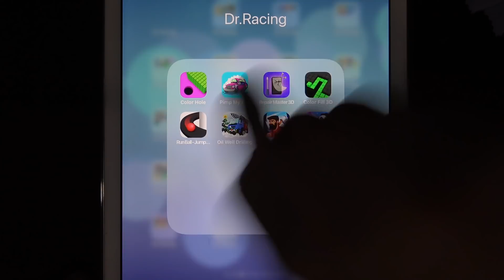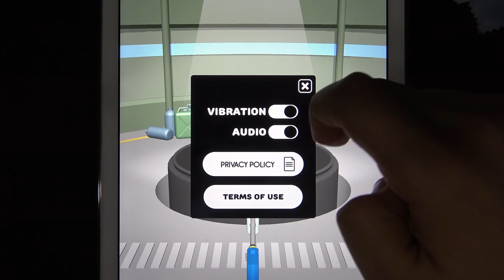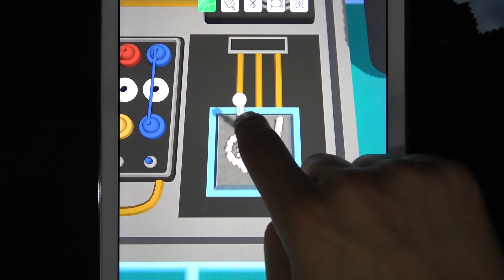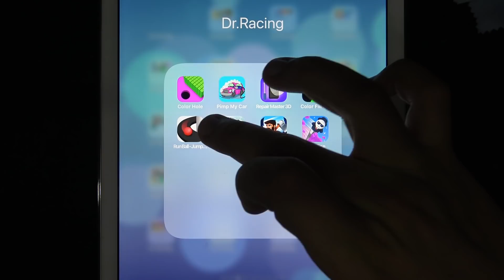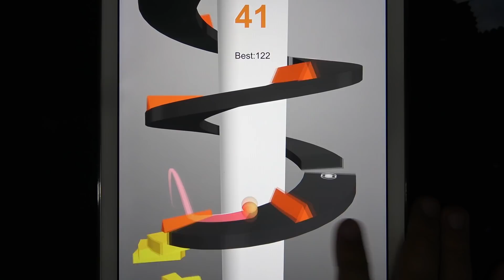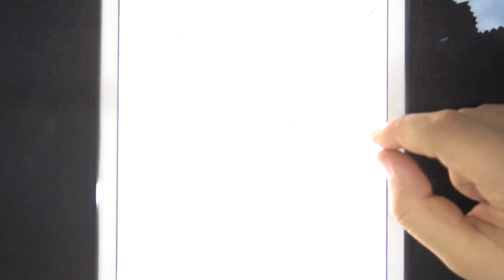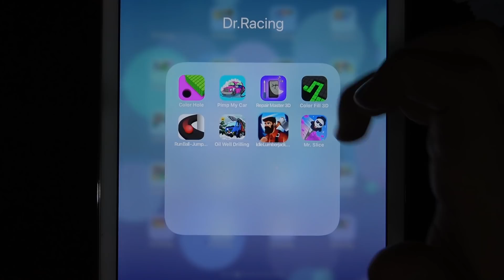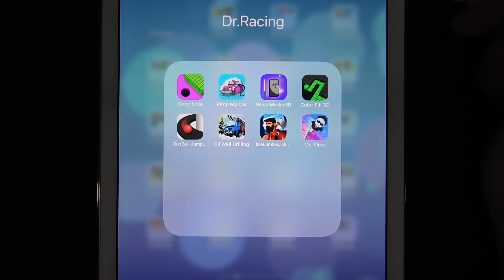Color Hole, Pimp My Car, Repair Master 3D, Color Fill 3D, Run Ball, Idle Lumberjack, Mr Slice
Color Hole, Pimp My Car, Repair Master 3D, Color Fill 3D, Run Ball, Oil Well Drilling, Idle Lumberjack, Mr Slice